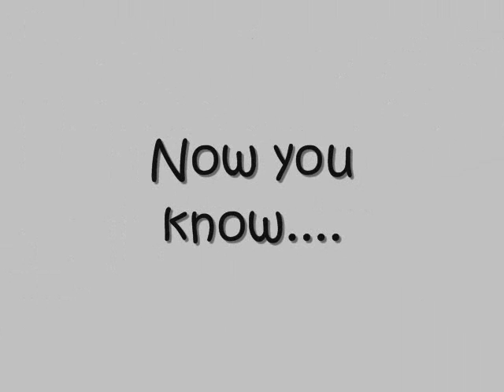Ants Eat a Banana Peel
Very random, but pretty cool I think! ;)